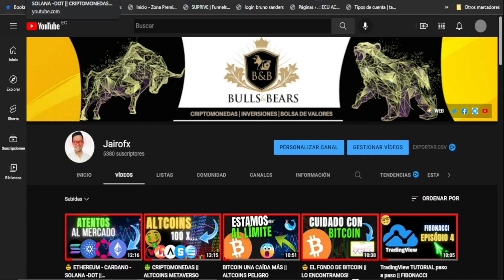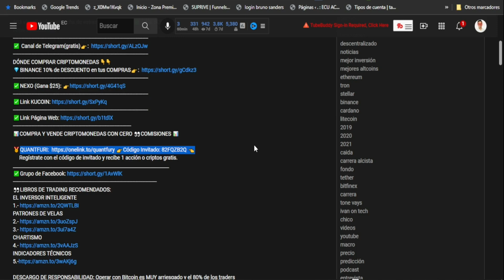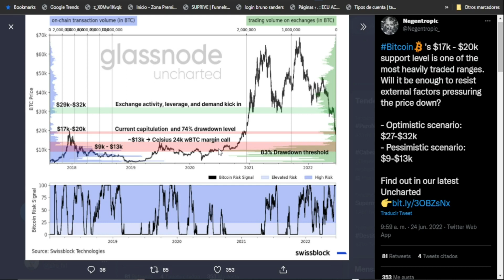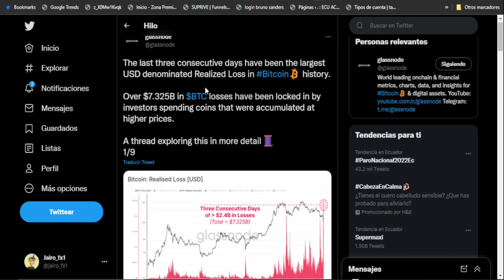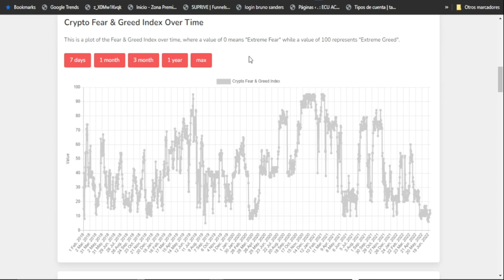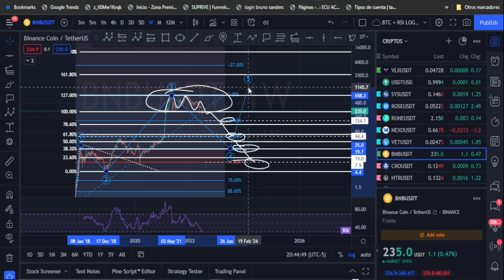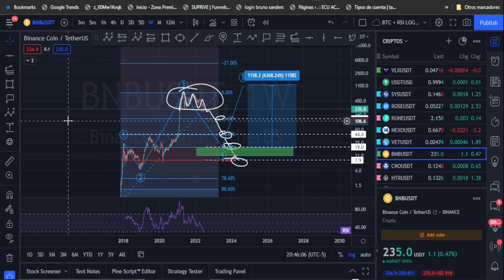😁 VECHAIN - RUNE - BINANCE - NEXO || CRIPTOMONEDAS ALTCOINS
DÓNDE COMPRAR CRIPTOMONEDAS 👇👇
📊COMPRA Y VENDE CRIPTOMONEDAS CON CERO 👀COMISIONES 📊

     Regístrate con el código de invitado y recibe 1 acción o criptos gratis.
👀LIBROS DE TRADING RECOMENDADOS:
PATRONES DE VELAS
CHARTISMO
INDICADORES TÉCNICOS

DESCARGO DE RESPONSABILIDAD: Operar con Bitcoin es MUY arriesgado y el 80% de los traders no ganan dinero. Asegúrate de comprender estos riesgos si eres un principiante. ¡Solo recomiendo el comercio de criptomonedas a los traders que ya tienen experiencia!